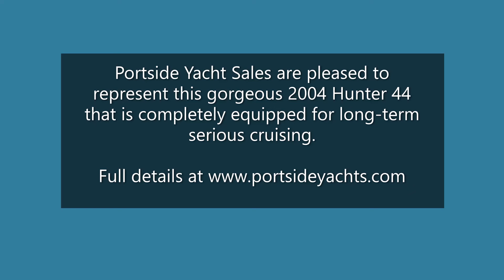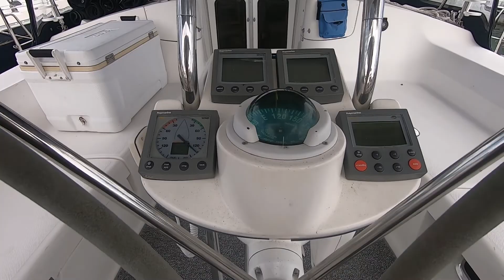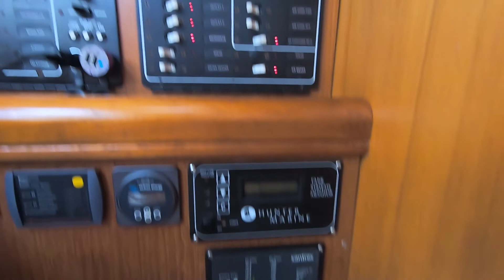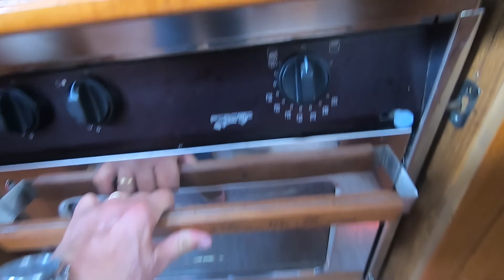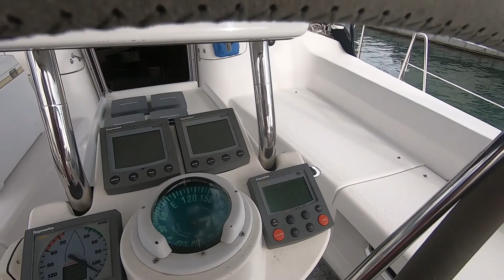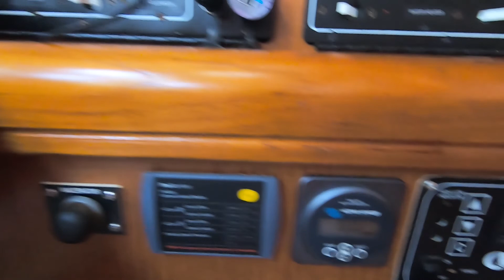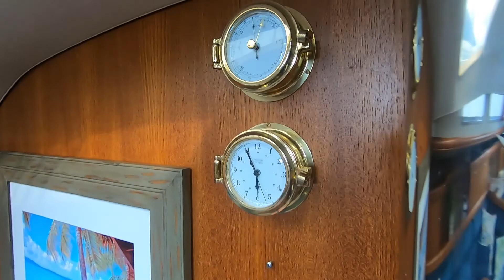2004 Hunter 44 for Sale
2004 Hunter 44AC
Fully equipped for Turn-Key Extended Cruising
Tender with 9.9 Mercury 4 Stroke
Raymarine Hybridtouch
Raymarine Autopilot & Radar
Dual Air Conditioners
Solar Panels
Portside Yacht Sales celebrates 22 Years of providing the finest quality professional services. Please contact Michael Boyd for more information or to schedule a showing of this truly wonderful vessel.